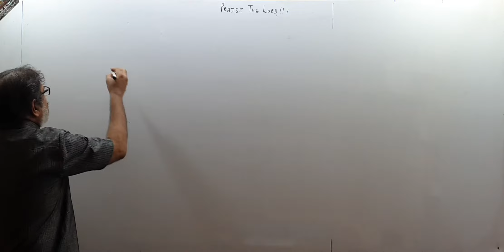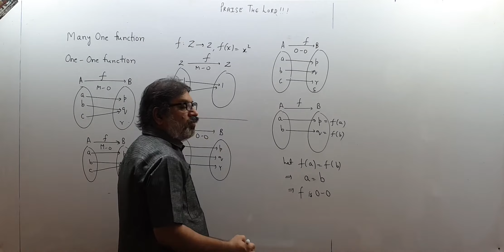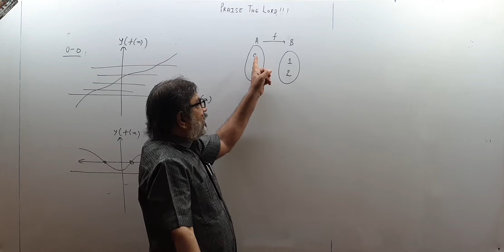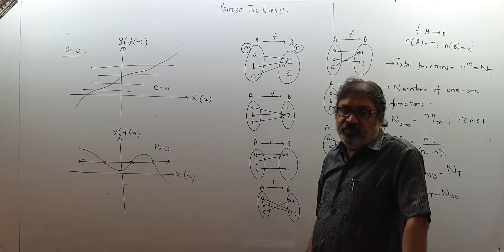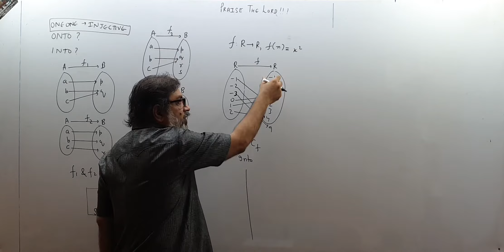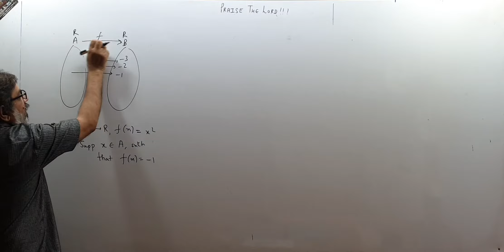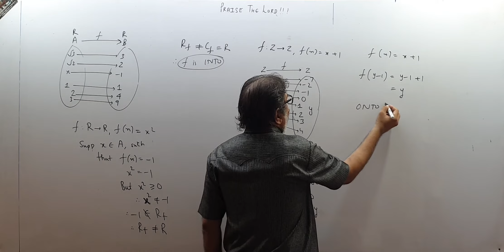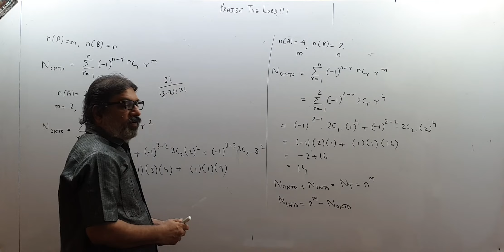VID 06 XI M CH 2 MANY ONE, ONE ONE, ONTO, INTO FUNCTIONS